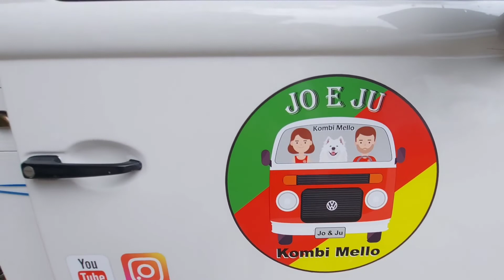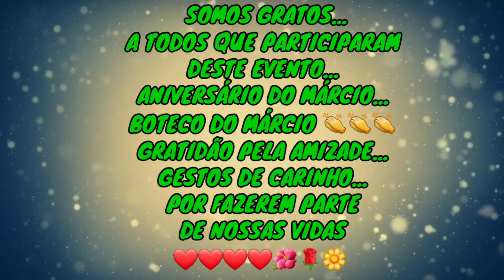DEU GRENAL COM COSTELÃO NA BRASA NO BOTECO DO MÁRCIO...QUEM É O MELHOR...INTER OU GRÊMIO?? EP. 4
Olá Sitiozeiros segue nosso Boteco com costelão na brasa...café colonial...bingo...e pra completar deu grenal kkk...para os gaúchos é uma linda disputa...Participação especial da @FAMILIAKMLIVRE . Nossa festa estava linda, amizade é tudo. Resolveram tirar as suas camisetas dos armários e se caracterizar com seu time preferido. Sábado tivemos o costelão na brasa, o Márcio acabou adoecendo, curtiu pouco, pois acabou ficando de cama, mas na hora do parabéns estava ele presente, acabou comendo um pedaço do bolo depois de sua linda homenagem para o primeiro pedaço, e acabou piorando e voltando para a cama. A noite tivemos o bingo, muito divertido com a participação de todos e um entrevero de janta... No dia seguinte um belo café colonial nos esperava de manhã com a turma toda reunida mais uma vez em volta da mesa. Para completar um churrasco amigo de domingo e no final da tarde a despedida de todos, com desfile de kombihome e motorhome saindo do Camping Sítio das Flores.
Queremos agradecer a todos que participaram deste evento, do aniversário do Márcio...somos gratos pela amizade de cada um, pelo carinho, pelo apoio, e por fazerem parte da nossa história.
A melhor forma de conviver é respeitar o jeito de cada um, a opinião e pensamento de cada um, e dar valor sim, é para a essencia de cada um... da bondade e do coração. Um coração bondoso contagia com energias positivas por onde passa. Compartilhamos estes momentos com cada um que não estava presente e com os que estavam presente para aqueles que curtem momentos como esse possam se encher de energias positivas e se contagiar de alegria e felicidade. É o que desejamos a todos. Grande abraço...mutio amor e muita paz.